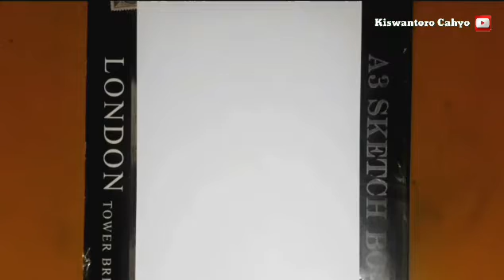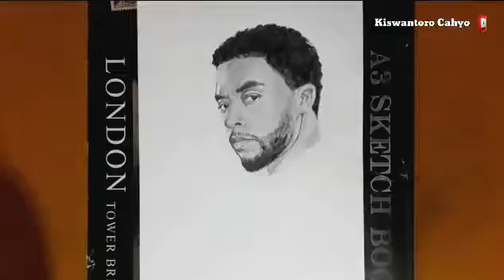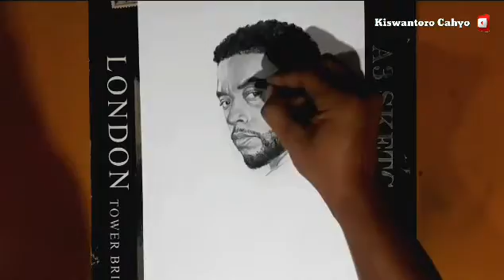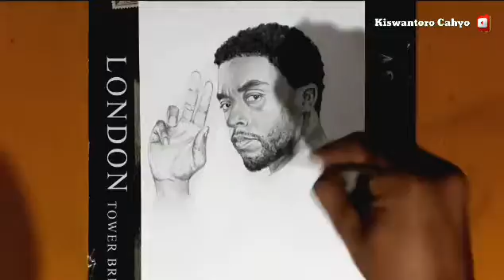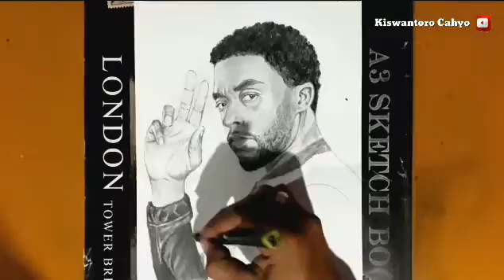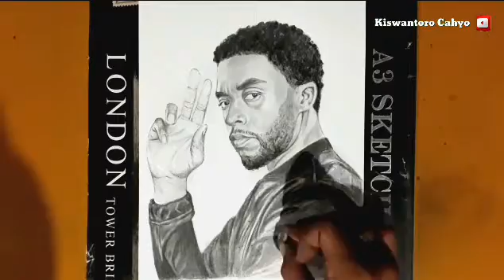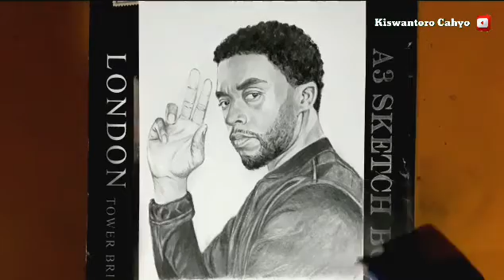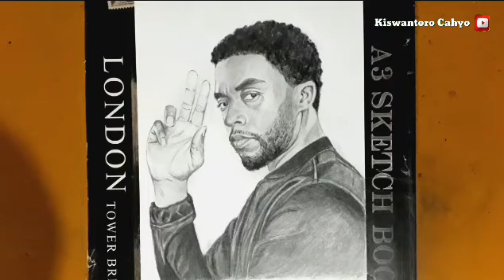CHADWICK BOSEMAN (BLACK PANTHER) SKETSA WAJAH/PENCIL DRAWING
Lukisan pensil untuk mengenang mendiang aktor hollywod pemeran black panther, chadwick bosseman . Di bustdengan media: pensil mekanik, pensil 2h, hb,3b,4b,7b, kuas dan penghapus, di kertas a4
Semego video bermanfaat🙏